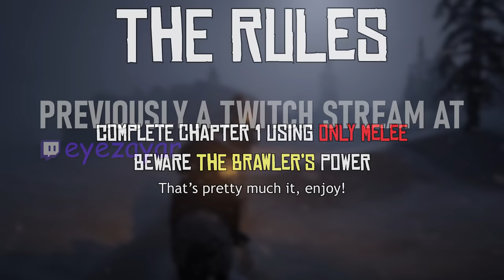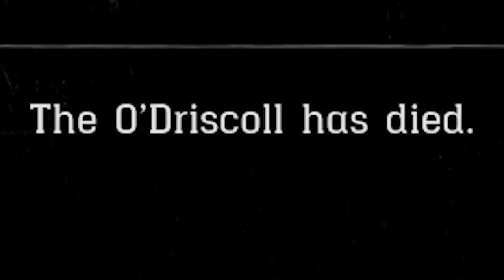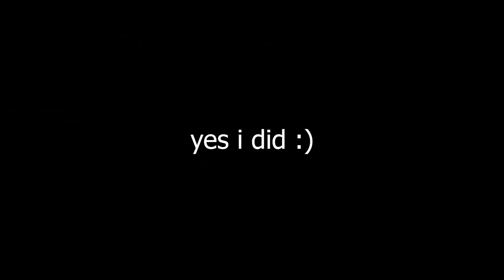Red Dead Redemption 2 But I Can ONLY Use Melee...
6 story chapters, 6 challenges. Arthur Becomes is a Red Dead Redemption 2 mini-series that will completely transform the game as we progress. Every chapter of Arthur Morgan’s story will come with a brand new challenge, ranging anywhere from gun-specific restrictions to ridiculous modded novelties.  Can we complete the game while dealing with Arthur’s ever-changing identity crisis? Join us as we take our first step in chapter 1, as Arthur becomes… The Brawler.